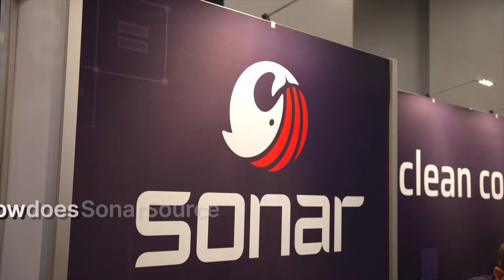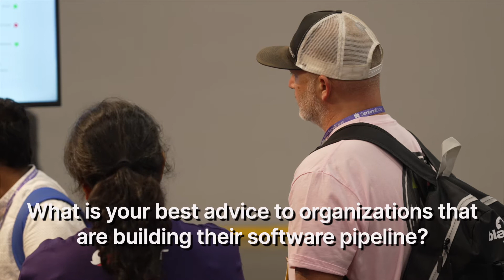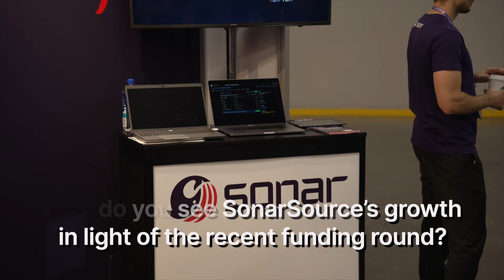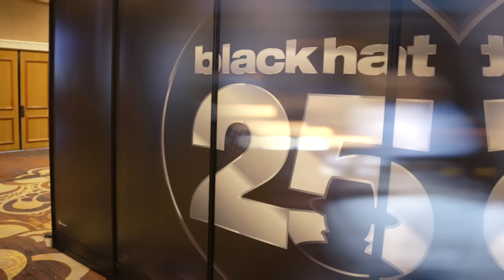Sonar CEO, Olivier Gaudin: What is Clean Code?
Backstage at BlackHat USA 2022! Sonar CEO discusses how Clean Code can empower developers and the trajectory of the Sonar Solution 🚀

Sonar’s industry leading solution enables developers and development teams to write clean code and remediate existing code organically, so they can focus on the work they love and maximize the value they generate for businesses. Its open source and commercial solutions – SonarLint, SonarCloud, and SonarQube – support 30 programming languages. Trusted by more than 400,000 organizations and 7 million developers globally, Sonar is considered integral to delivering better software.